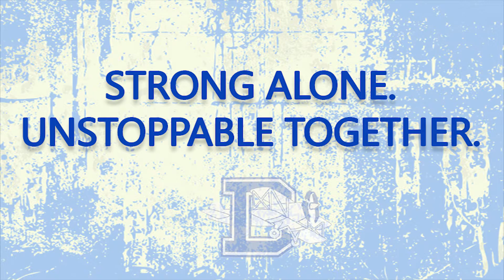Halle Anderson Sophomore Year Higlight 2018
#1 Halle Anderson showed heart and hustle in her sophomore season at Dixie High School as a proud member of the volleyball squad. The music in this video is not mine and is the sole property of the artist featured. It is only meant for presentation purposes.